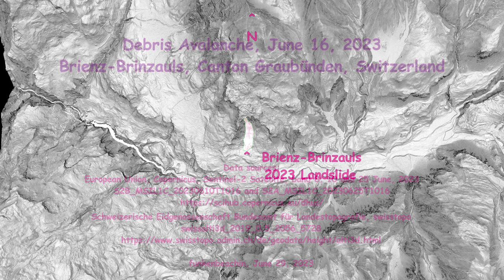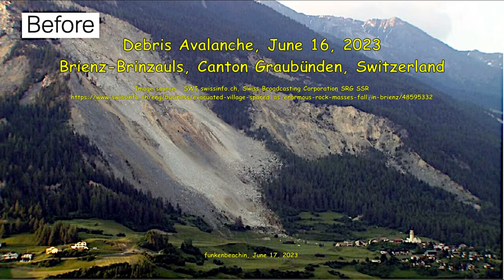Debris Avalanche, June 16, 2023, Brienz-Brinzauls, Canton Graubünden, Switzerland, v.3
This video has been updated with pre-slide deformation radar and post-slide lidar map.

Debris avalanche (steinlawine), June 16, 2023 (16. Juni 2023) at Brienz-Brinzauls, Canton Graubünden, Switzerland.  This version includes landslide mapping from Sentinel-2, band 8 and slope map from and draped on 2019 bare-earth lidar.  Latitude, longitude (breitengrad, längengrad):   [46.6750, 9.5952].   Dave Petley's AGU Landslide Blog:

European Union, Copernicus, Sentinel-2 Satellite, band 8; 10 and 25 June, 2023.  S2B_MSIL1C_20230610T1016 and S2A_MSIL1C_20230625T1016:

European Union, Copernicus, Sentinel-2 Satellite, 26 April and 25 June, 2023, EO Browser

See also:

Schneider, M., Oestreicher, N., and Loew, S., 2023, Rockfall monitoring with a Doppler radar on an active rock slide complex in Brienz/Brinzauls (Switzerland), EGUsphere [preprint],

Figi, D. and others, 2022, Rutschung Brienz/Brinzauls (GR): Geologisch-kinematisches und hydrogeologisches Modell.  Swiss Bull. angew. Geol. Vol. 27/2.

Häusler, M. and others, 2022, Monitoring the changing seismic site response of a fast-moving rockslide (Brienz/Brinzauls, Switzerland), Geophysical Journal International, Volume 229, Issue 1, Pages 299–310.

Kenner, R. and others, 2022, The potential of point clouds for the analysis of rock kinematics in large slope instabilities: examples from the Swiss Alps: Brinzauls, Pizzo Cengalo and Spitze Stei.      Landslides 19(4):1-21.

Manconi, A., Bühler, Y., and Stoffel, A., 2023, Analysis of spatial and temporal evolution of the Brienz/Brinzauls deep-seated landslide, Switzerland, EGU General Assembly 2023, Vienna, Austria, 24–28 Apr 2023, EGU23-16264

Bevölkerungsinformation der Gemeinde Albula/Alvra (keine sichere Steckdose):
Public information from the municipality of Albula/Alvra (not secure socket):